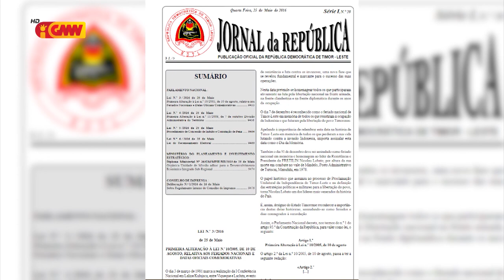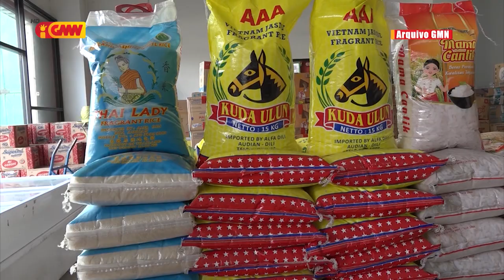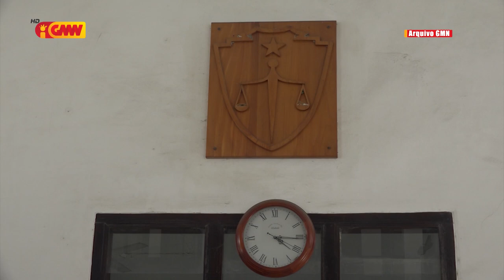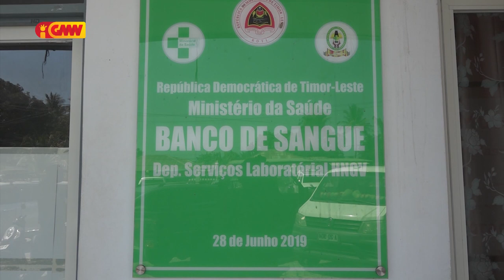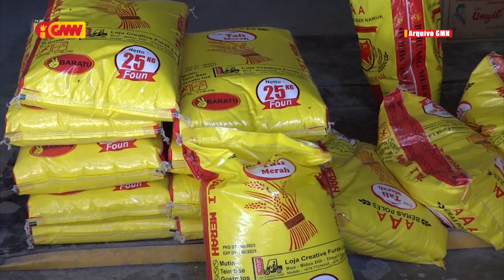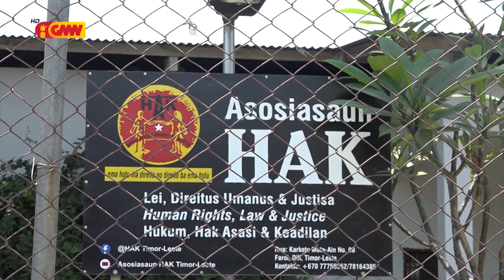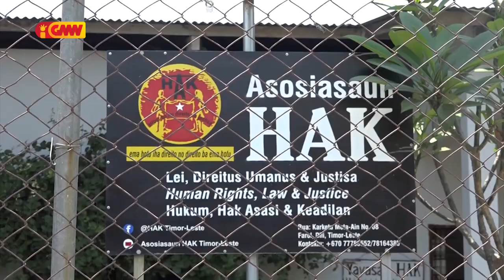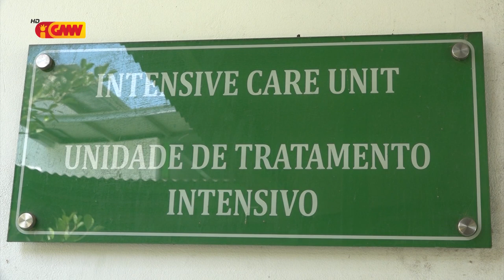JORNAL SEMANARIO 20 de Outubro 2023